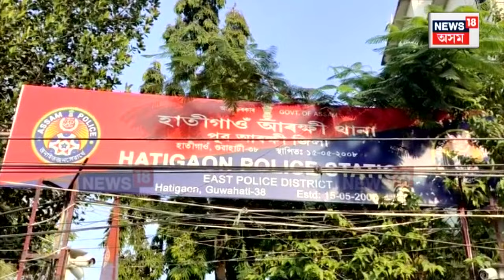FIR Against Masuma Begum | মুখা খোল খাইছে GMC ৰ AAP ৰ একমাত্ৰ পাৰিষদ মাছুমা বেগমৰ N18V